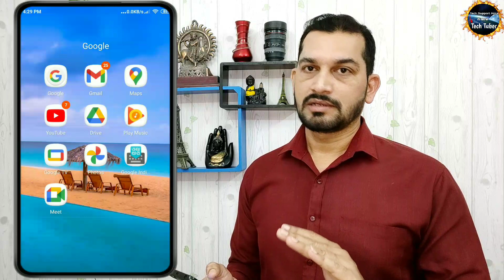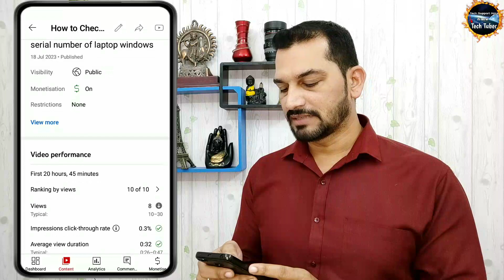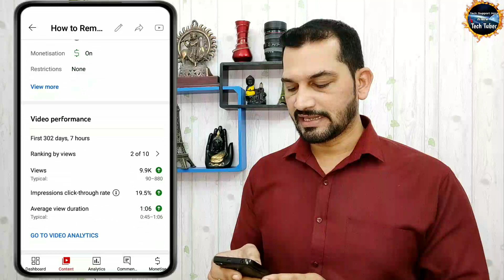Youtube Par Apni Video Ko Kaise Dekhe | Youtube Par Khud Ki Videos Kaise Dekhe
दोस्तों आज की इस वीडियो में मैंने आपको बताया है कि,आप अपने youtube channel की videos को खुद से कैसे देख सकते हैं!

So Friends Today We discussed about how to watch own video on youtube or Yt Srudio

how to watch own video on YouTube

MY GEAR Vivo V9 Pro
Boya Mic
Tripod heavy
Tripod Light weight
Vloging Tripod
Green Background Curton